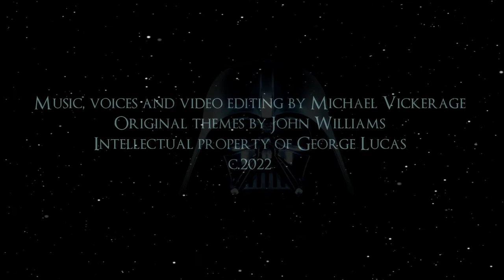Stormforce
Highlighting the inner conflicts of Luke Skywalker. Music, video compilation/editing and voices composed, created and performed by Michael Vickerage. Themes by John Williams. Intellectual property of George Lucas. Images under copyright and used solely to support and promote the music.Thank you.

c.2022